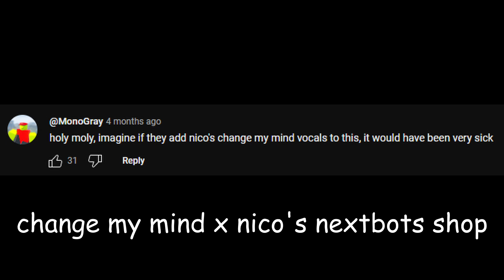change my mind x nico's nextbots shop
change my mind by nicopatty

shop by nicopatty, remix by siivagunner